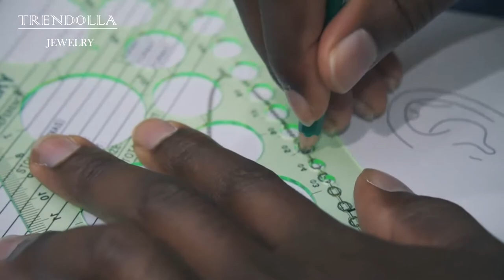How Trendolla design and Produces Jewelry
We're a jewelry brand known for our meaningful everyday jewelry. In your jewelry box, there will always be those few pieces that don't exist, and you can find them right here. We started our brand in the USA. Designers are from all over the world. Handcrafted in-house at our state-of-the-art studio headquartered in Hong Kong and Panyu China, we provide free world shipping from different location warehouses or stores. Each beautiful piece is made to be as unique and authentic as you are. True artisanship comes from caring hands, which is why our workshop always puts the quality, and more importantly, you first.

Brand Vision: To create jewelry that is missing from your jewelry box.

Trendolla® Stone
Meet our materials

Sterling Silver 925, A timeless staple of everyday collections, our Sterling Silver is recycled and made of 92.5% pure silver.

What Does Gold Plated Mean?

Gold plated refers to jewelry that consists of a layer of gold that is applied over the top of another affordable metal, creating jewelry usually use copper/Silver/Stainless Steel The process of gold plating is done through putting the economical metal in a chemical solution that contains gold and then applying an electric current to the piece. Electric current attracts the gold to the base metal, where it reacts, leaving a thin coating of gold.

It is common for jewelers to use gold plating to create affordable gold jewelry. In order to achieve that bold metal look that so many adore, the base metal is less expensive than solid gold.

Is Gold Plated Real Gold?
Gold plated jewelry is made of both real gold twinned with a different base metal. Whilst these pieces are not solid gold, the plating itself consists of real gold. However, for a piece to be labelled 'gold plated' the layer of gold must be equal to or greater than 0.5 micron.

For the gemstones

We use Lab Grown Diamonds, Cubic zirconia, Moissanite, Crystal, Blue sandstone, Pearl, Turquoise, Malachite, agate Tiger's eye / lazurite to create our jewelry.

No natural diamonds

After seeing the movie Blood Diamond, and the truth is Lab Grown Diamonds and Moissanite has more brilliance than natural diamond.

To give back

Since launching, we’ve donated to over 30 organizations. We will always show our support for causes close to our hearts.